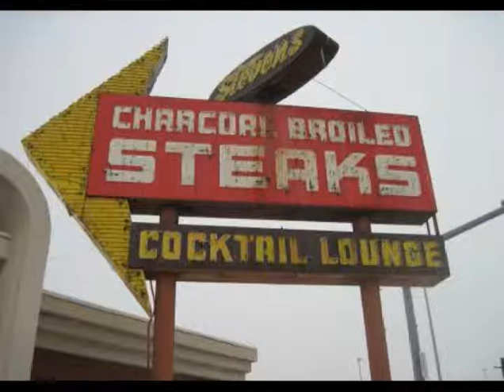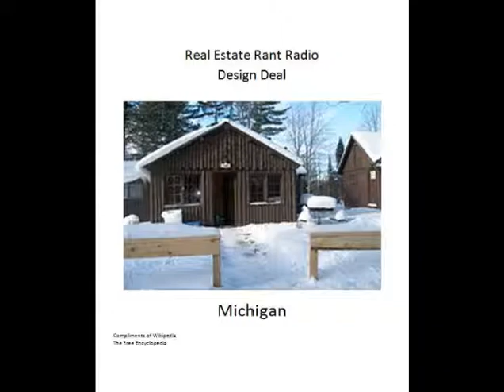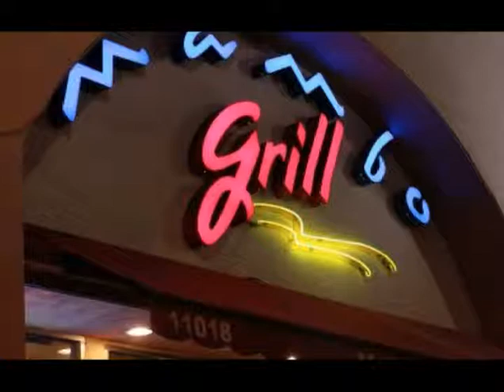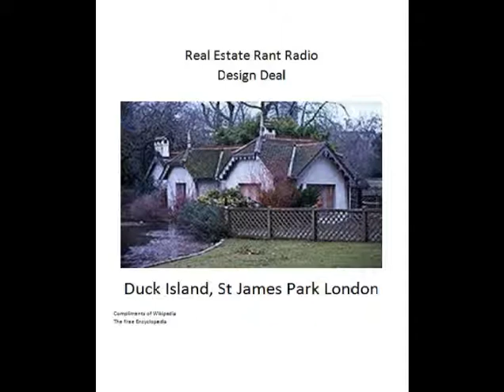Real Estate Rant On Rant Radio Network 9/18/13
Real Estate Rant Radio with special in studio guest Dr. Gerald Coy On Rant Radio Network